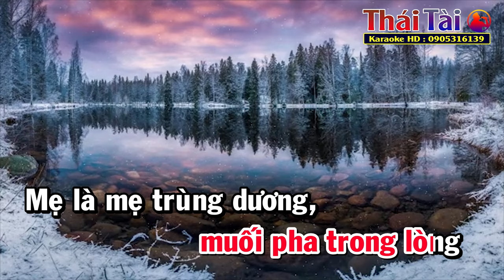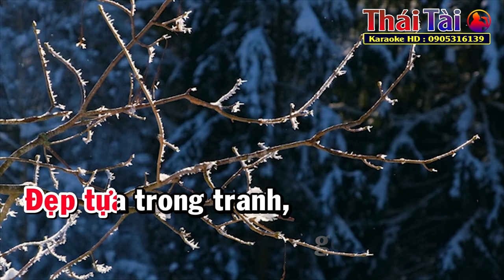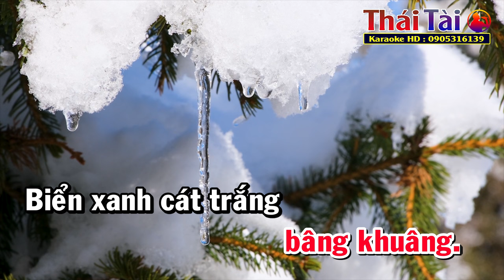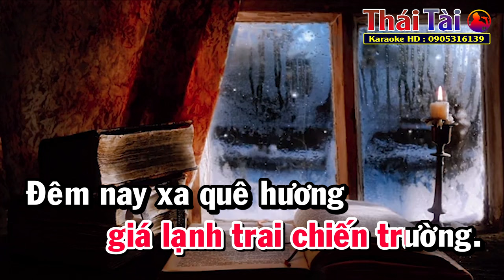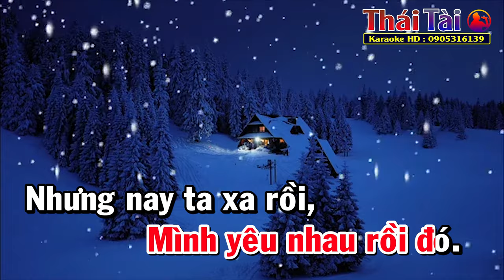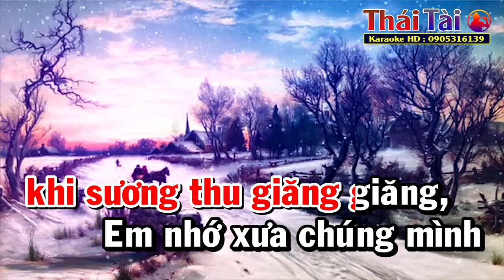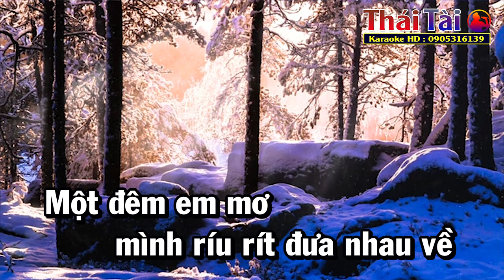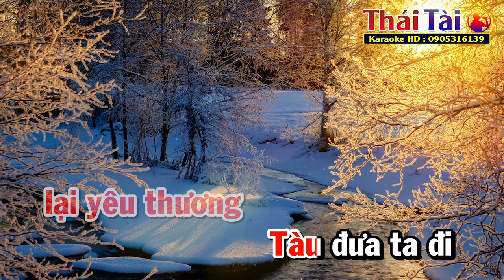Karaoke Liên Khúc Tone Nữ Chiều Tây Đô | Thái Tài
►Bài hát : Liên Khúc Tone Nữ
►Sáng tác : Nhiều Tác Giả
❖▬▬▬▬▬▬▬▬▬▬ஜ۩۞۩ஜ▬▬▬▬▬▬▬▬▬▬❖